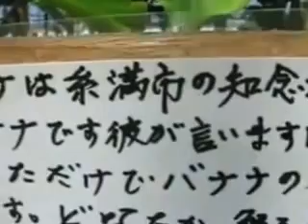2007 BananaMovie for mobile 320x240 Time 0:25:26